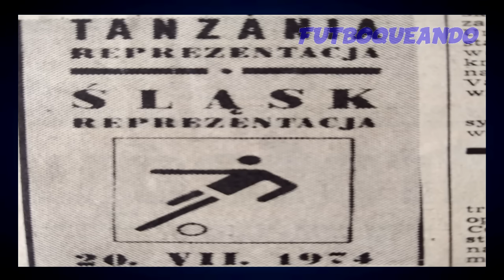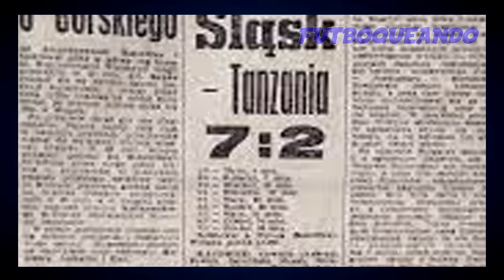Las 5 selecciones más RARAS de la HISTORIA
A lo largo de la historia existieron muchas selecciones que por algún motivo quedaron en el recuerdo por lo extrañas que fueron, el día de hoy repasaremos cinco casos que son prácticamente desconocidos y olvidados

CAPÍTULOS:

0:00 INTRODUCCIÓN
0:52 VOJVODINA
2:14 ADÉN Y LAHEJ
3:23 ESMIRNA Y TESALÓNICA
5:29 NIUE
6:57 SILESIA

Muchas gracias por tu visita y apoyo